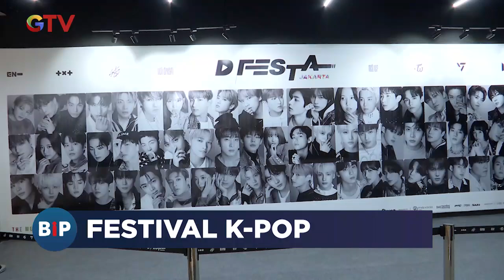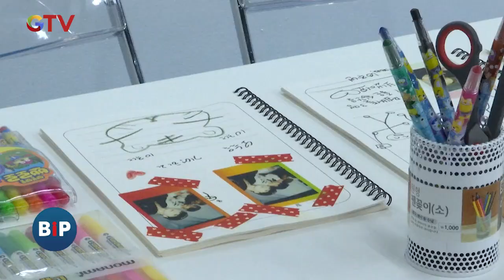Festival K-Pop, D'Festa Hadirkan 9 Grup K-Pop - BIP 08/06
Saksikan info berita terkini di:
Buletin iNews Pagi: Senin – Jumat Pukul 03.45 WIB
Buletin iNews Siang: Setiap Hari Pukul 10.30 WIB
Buletin iNews Malam: Senin – Jumat 01.00 WIB
Buletin iNews: Senin – Jumat 12.00 | 14.00 | 00.00